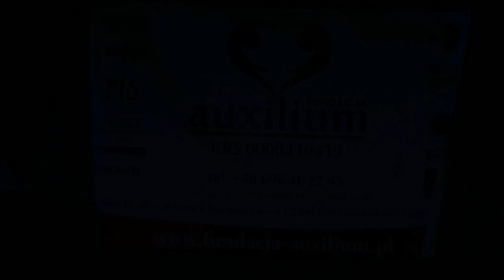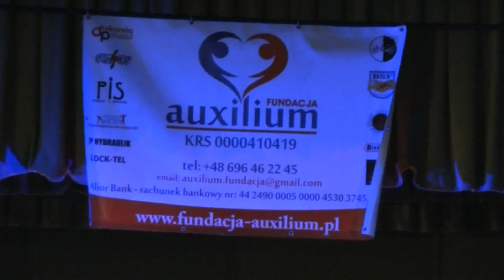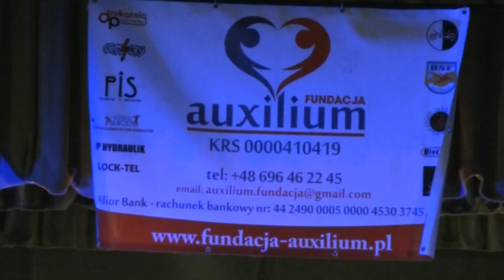Koncert charytatywny w bocheńskim Oratorium cz.2 - Pora Wiatru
Charytatywny koncert, na którym wystąpili: Marek Piekarczyk, Pora Wiatru, PiS i Latające Talerze.

Realizacja dźwięku w czasie koncertu: Krzysztof Mucha,
Realizacja nagrania audio: Karol Czesak

Zdjęcia i montaż: VideoStudio Bochnia